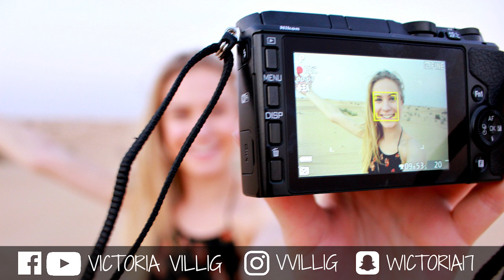Laulud päriselus BLOOPERS + KAADRITAGUSED !!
Heihei! Tänases vlogis näete minu peakanali video "Laulud päriselus" kaadritaguseid filmimisest. Lisaks näitan teile ka valesti läinud klippe ehk BLOOPERS'eid. Cheki kohe!

Nr 904
Victoria Villig
Narva mnt 1
Tallinn 12918

TAXIFY PROMOKOOD (kuni 5€ väärtuses ESIMENE sõit tasuta) : VICTORIA

Kindlasti visake LIKE kui ootate juba uusi vloge ning SUBSCRIBEGE, et te ei jääks neist ilma! ;)

-MIS KAAMERAT MA KASUTAN?
Nikon 1 V3

Tulnukas Vicky